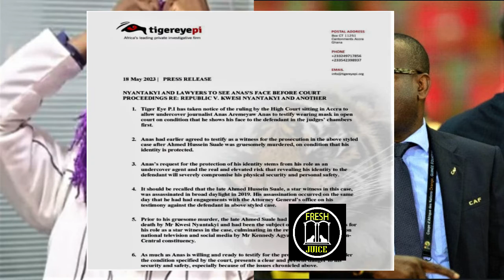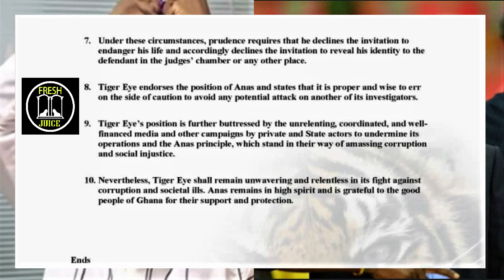ANAS AREMEYAW ANAS PRESS RELEASE AGAINST KWESI NYANTAKYI DEMANDING HIM SHOW FACE IN COURT